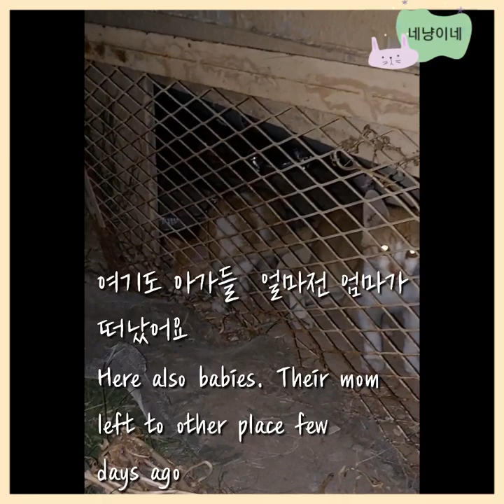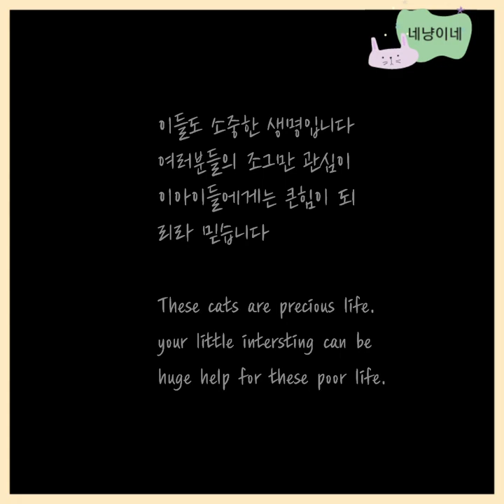사우디 ep8] 12월27일 저녁시간 Evening on 27th Decdmber